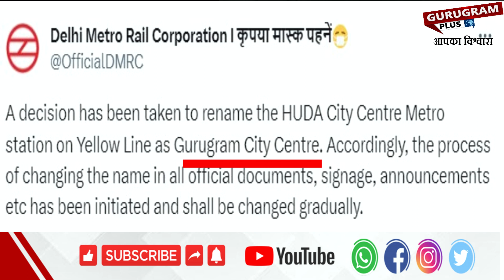HUDDA CITY CENTRE मेट्रो स्टेशन का नाम बदलने का हुआ फैसला, हुड्डा से बदलकर हुआ मिलिनियम सिटी सेंटर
हरियाणा के गुरुग्राम (Gurugram) में येलो लाइन पर हुडा सिटी सेंटर मेट्रो स्टेशन (HUDA City Centre Metro station) का नाम बदलकर गुरुग्राम सिटी सेंटर (Gurugram City Centre) करने का फैसला लिया गया है. मिली जानकारी के अनुसार, सभी आधिकारिक दस्तावेजों, साइनेज, घोषणाओं आदि में नाम बदलने की प्रक्रिया शुरू कर दी गई है और धीरे-धीरे इसे बदला जाएगा.